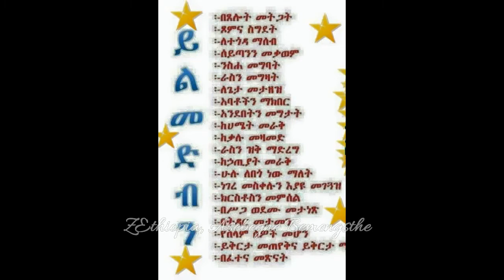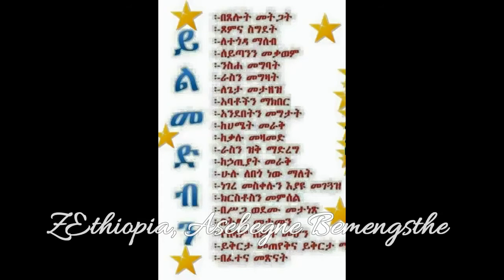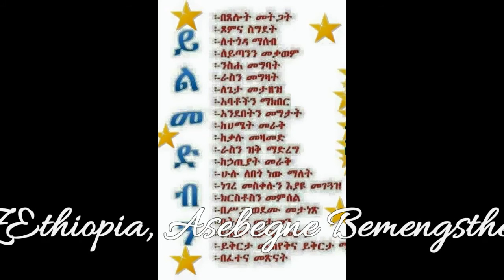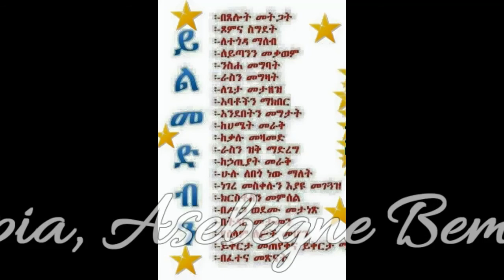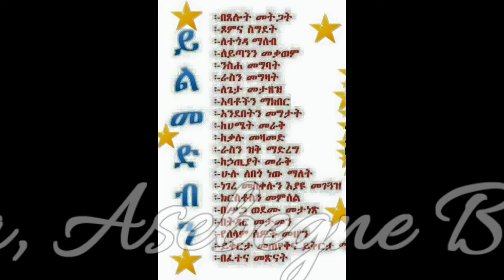አቤቱ በምንግስትህ አስበኝ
የ ኢትዮጵያ ኦርቶዶክስ ተዋህዶ መዝሙር